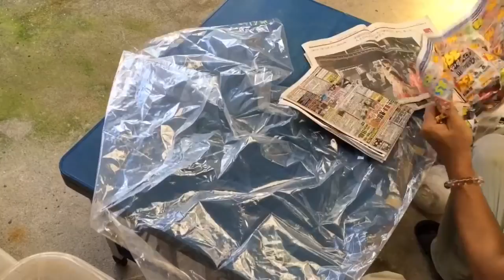HALLOWEEN 第2弾 How to make a paper clay jack o’ lantern 工作 3-1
前回より、3倍の大きさで工作したぞ〜‼︎
完成まで5日間かかりました。
ボンド、紙粘土、塗装と乾燥させてからの
次の工程に入るから、時間かかりましたね。

工作自体は、簡単ですので参考になれば作ってみて下さい。

ハッピーハロウィン
アトランティックジャイアントかぼちゃで工作すると、長期保存が出来ないので、
紙粘土で作りました。参考になれば、作って下さい。

HAPPY HALLOWEEN
How to make a paper clay jack-o’-lantern

【100均☆ハロウィンメイク】アイラインタトゥーシールレビュー【DAISO】Halloween makeup (Kumamiki )

Emily (Corpse Bride) Halloween Make-up Look 1